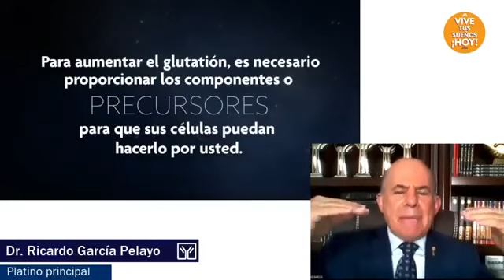Dr Ricardo García Pelayo (Platino Principal) Conferencia Internacional Immunotec Lunes 02/11/20